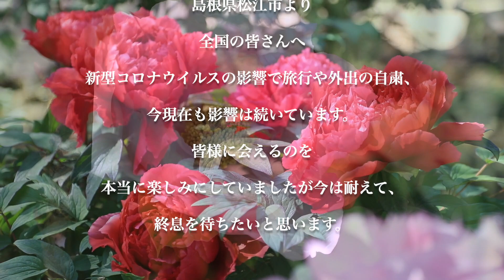【STAY HOME】島根県松江市から皆様へ〜日本庭園 由志園〜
島根県松江市より
全国の皆さんへ
新型コロナウイルスの影響で旅行や外出の自粛、
今現在も影響は続いています。
皆様に会えるのを
本当に楽しみにしていましたが今は耐えて、
終息を待ちたいと思います。
STAY HOME